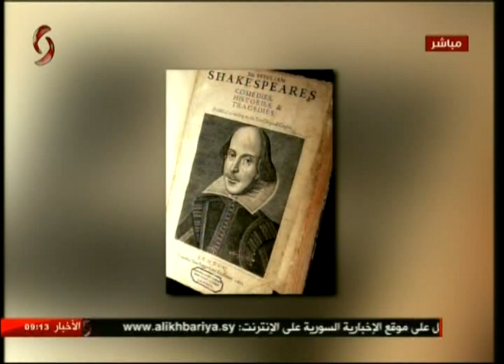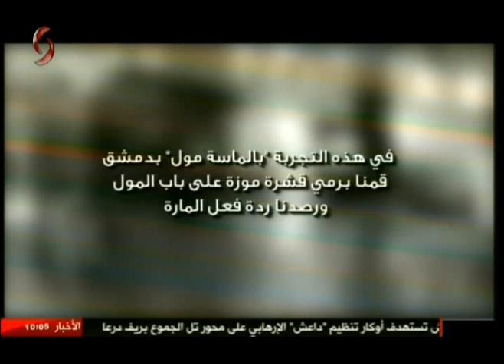صباحنا غير | 2018/7/22 | سلمى عودة & فرح سليمان